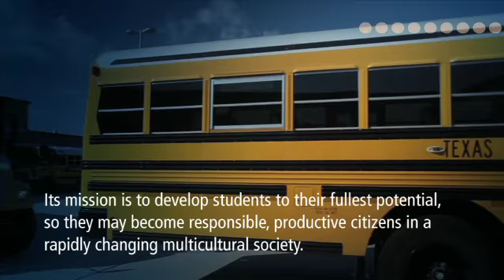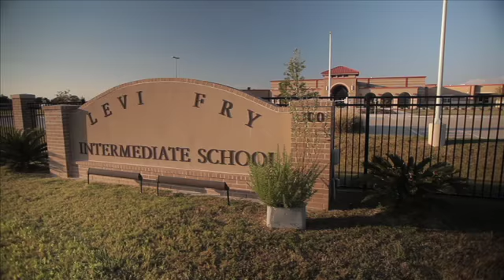Mitel Customer Profile - Texas I.S.D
Here's a video on Mitel customer, Texas Independent School District, located in Texas City.

Contents of the video may not be available in all regions.